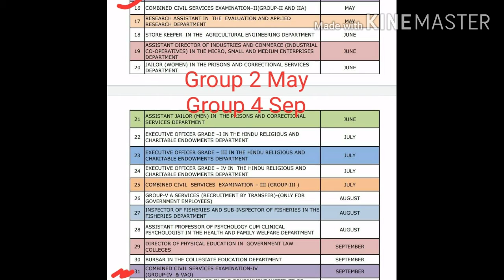Tnpsc Annual Plan 2021 // Tnpsc 2021 // Tnpsc Exams // Group 4 Exam // Group 2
tnpsc 2021 annual planner, tnpsc 2021, tnpsc 2021 group 4, tnpsc 2021 group 1, tnpsc 2021 exam, tnpsc 2021 group 2, tnpsc 2020 to 2021 annual planner, tnpsc notification 2021, tnpsc group 4 2021 in tamil
group 4 2021, group 4 2021 notification, group 4 2021 syllabus, group 4 2021 vacancy, tnpsc group 4 2021, tnpsc group 4 2021 exam date, tnpsc group 4 2021 study plan, tnpsc group 4 2021 in tamil, 2021 group 4 exam
group 2 2021 notification, group 2 2021, tnpsc group 2 2021